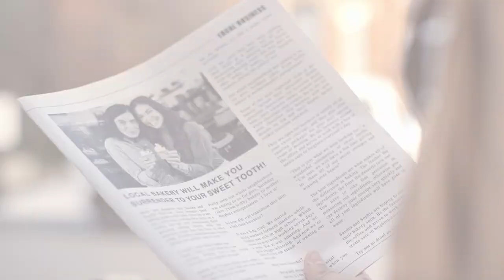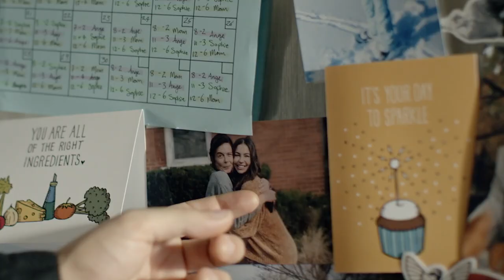Lethal Love - Official Trailer - MarVista Entertainment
When a man manipulates a mother and daughter into falling in love with him, the daughter must expose his scheme.

Cast: David Pinard, Joelle Farrow, Tommie-Amber Pirie, Torri Higginson

Sandra (Torri Higginson) and Sophie (Joelle Farrow) are mother and daughter business partners who've just opened a café together. With business slow to start, the pair are delighted when handsome musician Blaine (David Pinard) begins to draw a crowd performing his songs at the café. Before long both women fall in love with him, and Blaine takes advantage, convincing both women they're the only one for him. But when Sophie realizes they're being manipulated, Blaine is determined to silence her before she can ruin his fun. Will Sophie save her mom from Blaine’s sinister plan before she becomes his next victim?